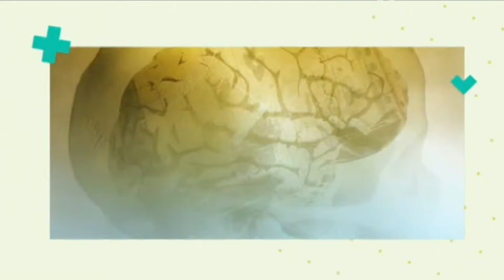cierre de tu hora nick en chilevision diciembre del 2021